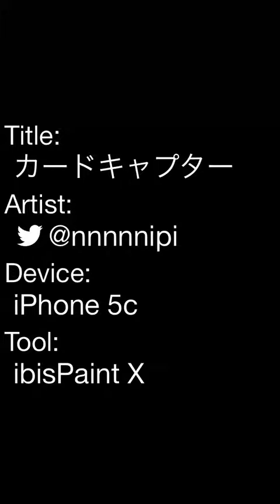カードキャプター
デジタル初めてで機能がよく分かんなくて超基礎だけで頑張りました。。